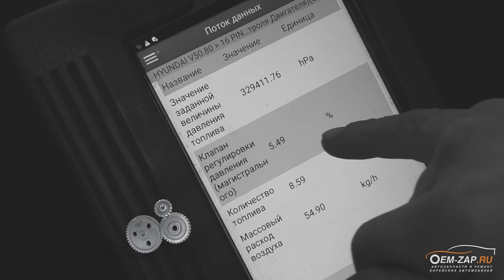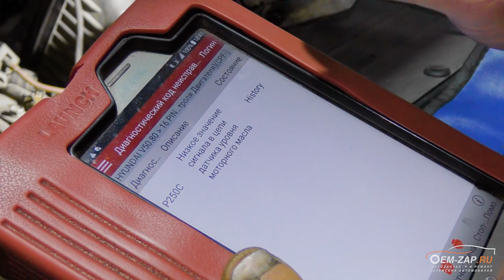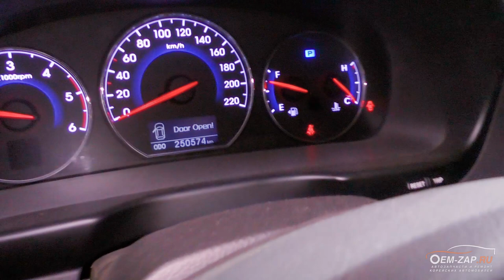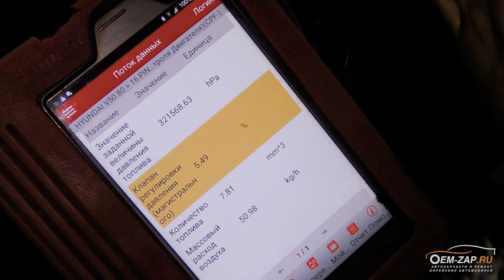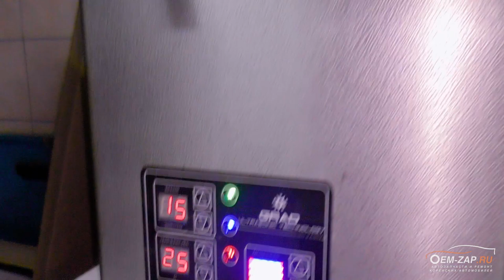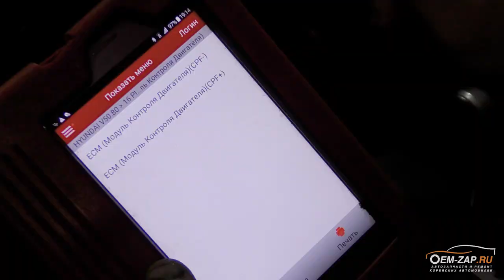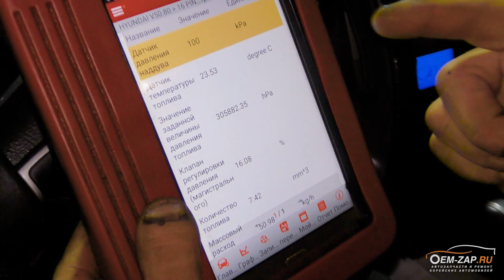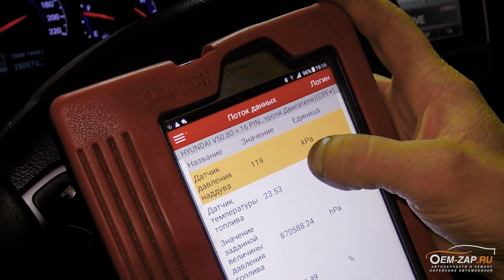Hyundai Santa Fe 2.2 дизель D4HB ошибка P0088 что делать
Очередное видео по ремонту топливной аппаратуры, на этот раз ремонтируем автомобиль Хендай Санта Фе 2012 года выпуска с двигателем 2.2 D4HB, приехавший к нам с неисправностью “Высокое магистральное давление топлива”. На нашей практике в 99% случаем в данной неисправности виноват регулятор давления топлива, установленный на топливной рампе, точнее, забитая сетка регулятора.

Почему так происходит? Данная неисправность может быть вызвана несколькими причинами - некачественное топливо, некачественный топливный фильтр (не очищает от мелких частиц и неаккуратная замена топливного фильтра, попавшие мелкие частицы в топливную рампу забивают сетку регулятора и он работает не корректно.

Бороться с этим можно путем очистки забитой сетки регулятора давления топлива, лично мы, делаем это в ультразвуковой ванне, а можно и заменить регулятор стоимостью более десятка тысяч, кому как удобней. При этом, желательно заменить и сам топливный фильтр на новый, оригинальный.

Всем удачи, надеемся что данное видео помогло выйти из ситуации тем, кто находится далеко от сервиса и смогли самостоятельно выполнить все процедуры по очистке. А если не смогли это сделать самостоятельно, приезжайте, мы обязательно поможем.

👇👇👇👇👇👇👇👇👇ЖМИ КНОПКУ "ЕЩЁ"👇👇👇👇👇👇👇👇👇

Находимся по адресам:

Север

🕘🔛🕗 График работы: с 9 до 20 без выходных.

Юг
г. Москва, ул. Севанская, д. 62
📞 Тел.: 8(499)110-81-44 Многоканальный